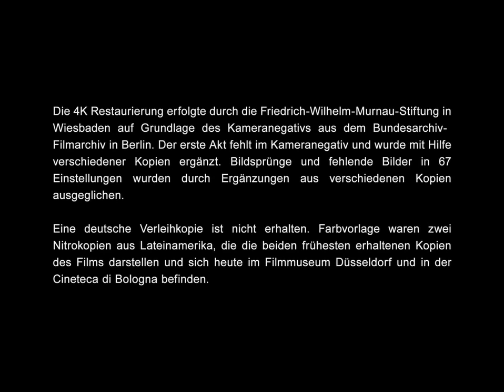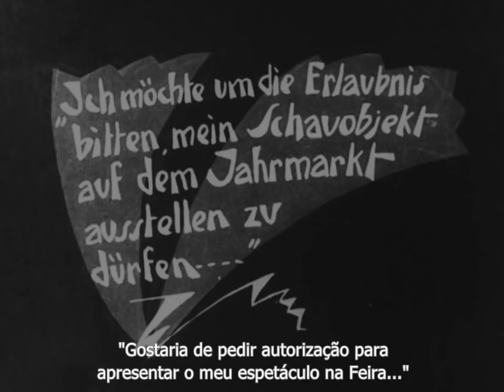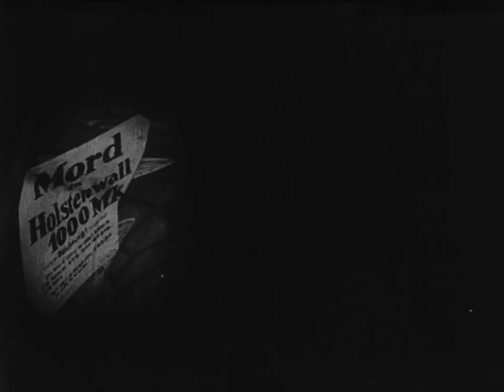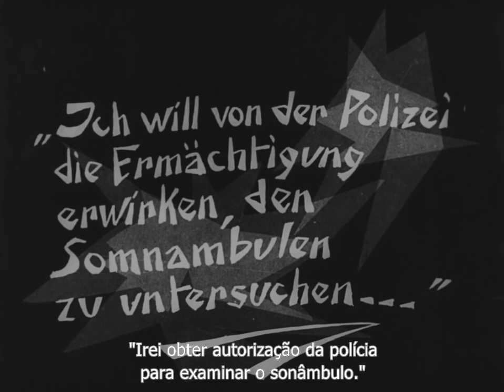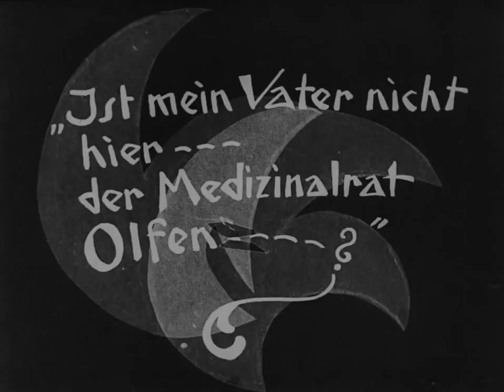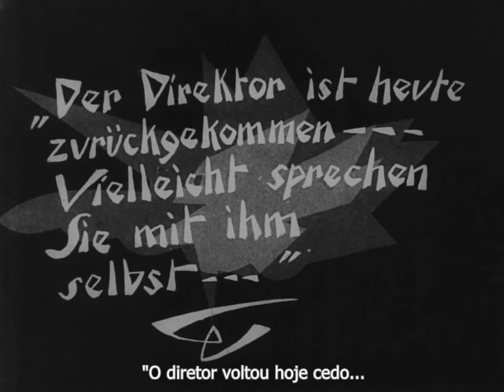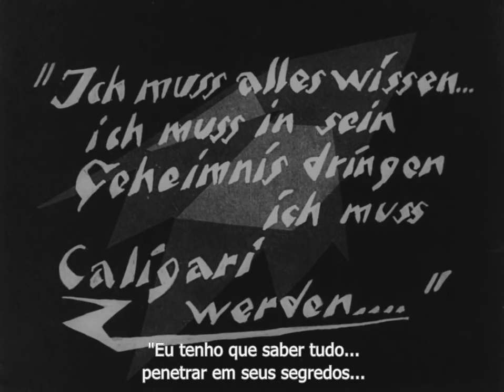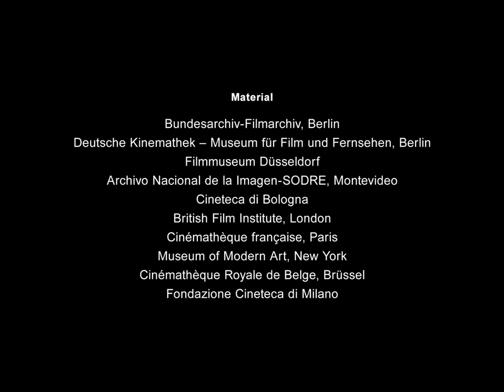"The Cabinet of Dr. Caligari" - 1920 - Robert Wiene - Lil Dagover - Full Classic Movie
Hypnotist Dr. Caligari uses a somnambulist, Cesare, to commit murders.